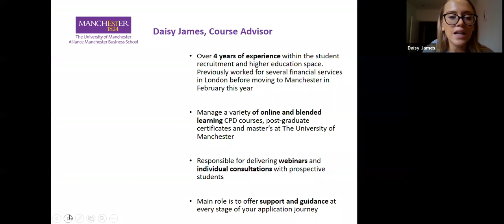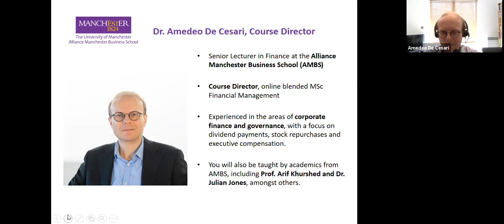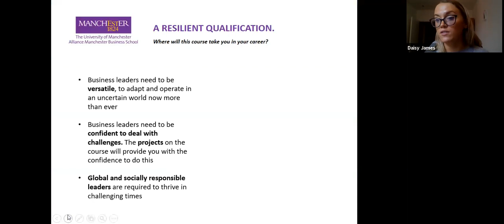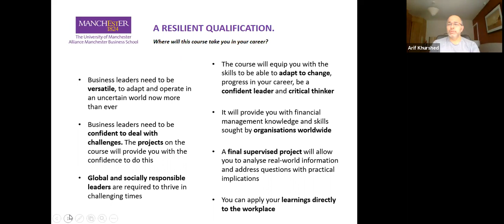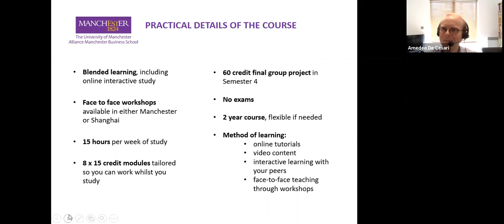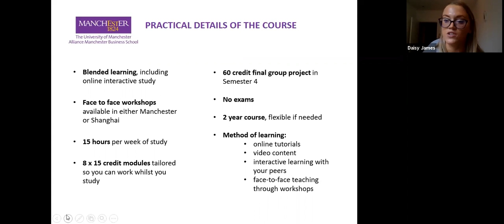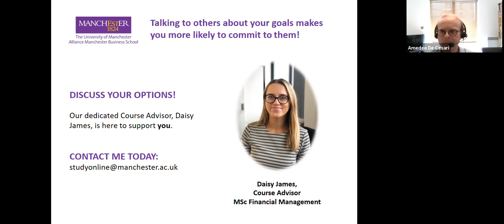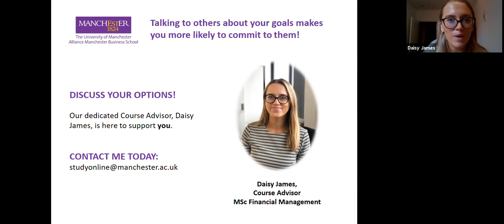Master's in Financial Management (part-time blended)- Get Ahead of the Game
Join Amedeo De Cesari (Course Director), Professor Arif Khurshed (Unit Lead) and Daisy James (Course Advisor) for a short webinar on the part-time online and blended Master's in Financial Management and how it will improve your employability prospects.